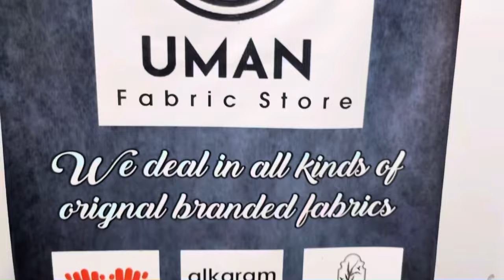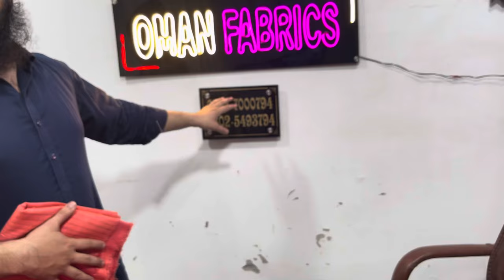Original Brand Dhanak Boring Daman 3PC Unstitch | original Brand 3PC Sale |Very limited Stock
HAJRA EMAAN Original Brand Aplic Series 2024|Fully Emroiderey Karandi 3PC Unstitch

Original Brand Out let Winter Stock 3PC SALE | KHADDAR + KARANDI +LINEN Branded 3PC Sale

Wardda +Cross Stitch+Sana Safinaz + Sapphire khaddar 3PC unstich Suit | Sapphire khaddar All over Sale 2024

original brand all over 3pc sale | AZADI Sale Offer 2024|summer sale 2024

Welcome to our exclusive preview of the HAJRA EMAN Premium Karandi 3PC Vol 01 collection for 2024! Discover the elegance and comfort of our latest Karandi Embroided suits, meticulously crafted from premium Airjet Embroided Karandi fabric, each paired with a Embroided aplic style dupatta. Ideal for staying stylish and cool in the upcoming season.

🔍 What You’ll Find in This Video:

In-Depth Look: Close-up shots of each beautiful 3-piece suit
Fabric Quality: The superior comfort and feel of Airjet Karandi Embroided Aplic
Design Variety: A range of trendy designs and vibrant colors
Styling Tips: How to wear and accessorize these Karandi Embroided suits
Wholesale Deals: Information on pricing and bulk order options across Pakistan

Top-Notch Fabric: Enjoy the luxurious and breathable Airjet Karandi Embroided
Fashion-Forward Designs: Perfect for various occasions and tastes
Unbeatable Prices: Competitive wholesale rates for bulk purchases
Nationwide Delivery: We ship to all corners of Pakistan!

Phone/WhatsApp
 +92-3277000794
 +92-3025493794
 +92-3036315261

DAILY UPDATE KE LYE ;